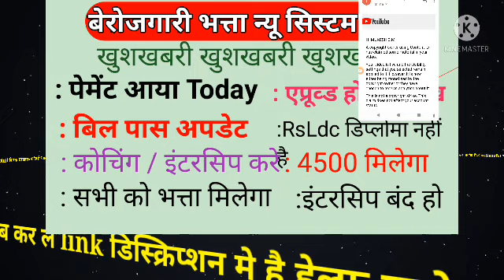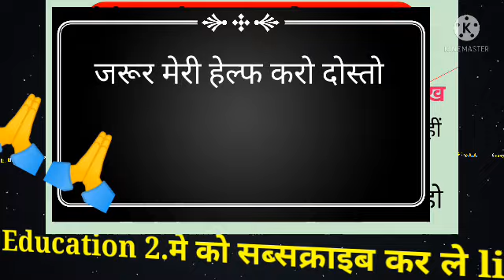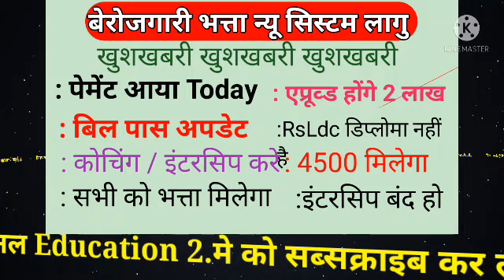😂 बुरी खबर💥 berojgari bhatta latest news | berojgari bhatta 2021 new update